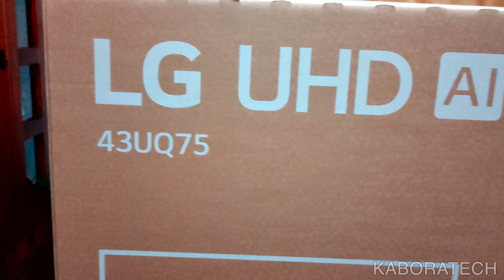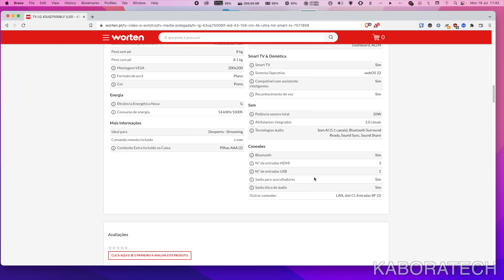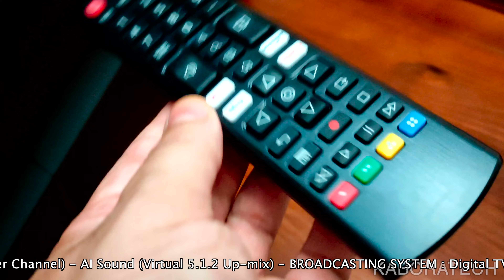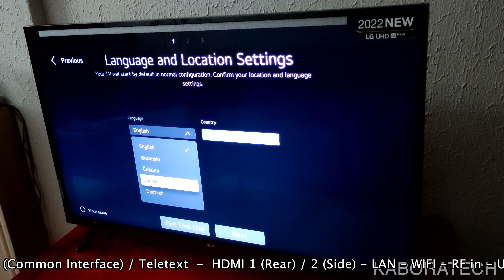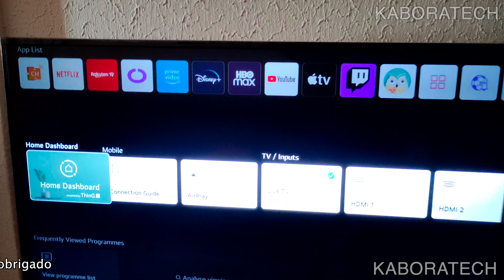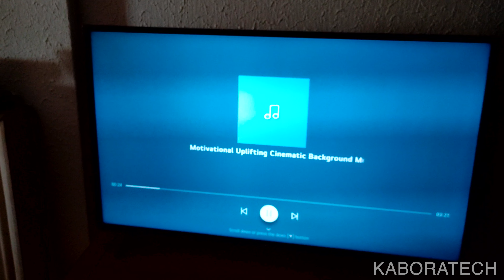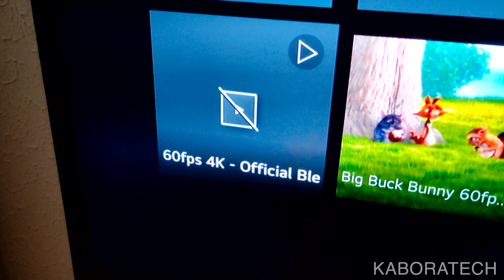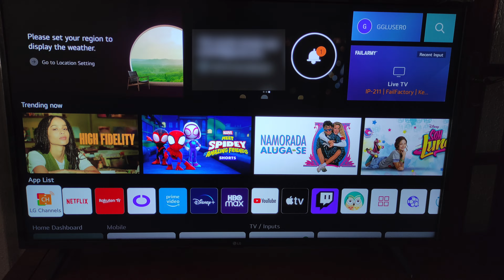a TV 4K Mais Barata ? Modelo 2022 !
TV LG 43UQ75006LF (LED - 43'' - 109 cm - 4K Ultra HD - Smart TV)

Uma experiência clara e nítida em 4K
Melhore a sua experiência de visualização com as TVs UHD da LG. Desfrute de cores vívidas e detalhes arrebatadores em 4K Real.

Eleve a sua experiência de visualização
O processador α5 Gen5 AI otimiza os conteúdos que vê na sua TV UHD da LG, proporcionando-lhe uma experiência mais imersiva.

Novos padrões para os conteúdos em 4K
Desfrute sempre dos seus conteúdos com elevada nitidez e precisão, tirando o máximo partido do potencial dos ecrãs UHD, mesmo que este conteúdo não seja 4K nativo.

Mais inteligente do que pensa
Desde a possibilidade de controlar a TV com a sua voz a recomendações personalizadas, o universo ThinQ AI torna a experiência com a sua nova TV UHD da LG em algo muito mais intuitivo e conveniente.

HDR10 Pro
Com o HDR 10 Pro, o nível de brilho é ajustado de forma a otimizar a cor e a nitidez de cada imagem. Deixe-se fascinar por conteúdos altamente realistas.

Equipada para uma experiência de jogo épica
Desfrute de uma experiência de jogo fantástica com a compatibilidade com plataformas Cloud Gaming, o Game Dashboard e o Game Optimizer, e HGiG.

LG UHD TV 4K, série UQ75, Processador α5 Gen5 AI, webOS 22
43UQ75006LF.AEU
Painel UHD com resolução 4K
Processador α5 Gen5 AI
Smart TV ThinQ™ AI com sistema operativo webOS 22
Experiência de Cinema em formatos Active HDR (HDR10 Pro, HLG)
Experiência de Gaming com ALLM, HGiG e Game Optimizer